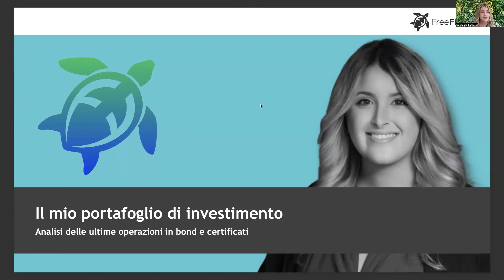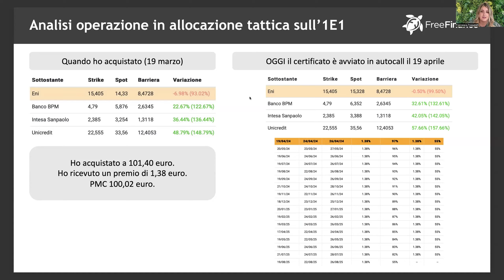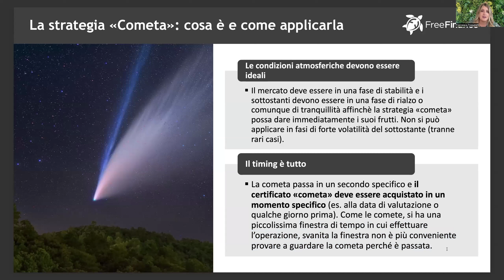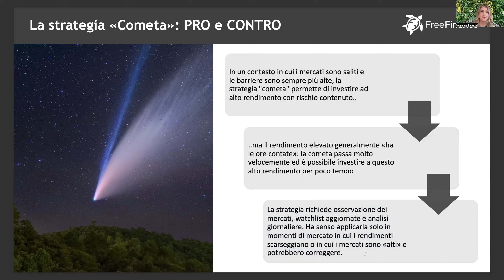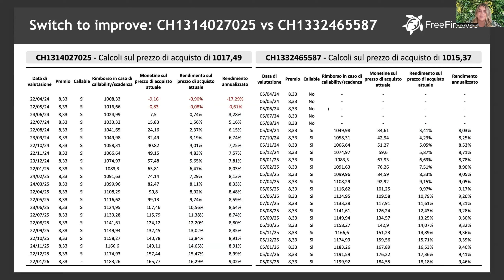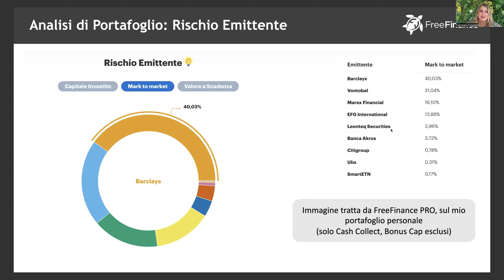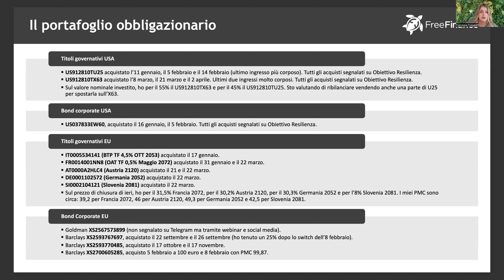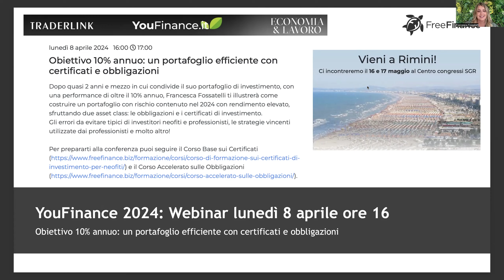Che cosa è la strategia d'investimento COMETA e come trovare i CERTIFICATI COMETA?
Nella seconda parte del webinar "Investire con Francesca Fossatelli" abbiamo visto una nuova strategia di allocazione tattica sui certificati che punta a massimizzare il rendimento in momenti di mercato stabile o in rialzo: la strategia COMETA. Individuare i CERTIFICATI COMETA non è semplice ma nel webinar capirai come poter trovare questa tipologia di operazioni che presentano un connubio rischio-rendimento particolarmente favorevole.
Nel webinar troverai quindi:
🔹Le ultime operazioni del portafoglio di F. Fossatelli in Certificati e Obbligazioni
🔹La strategia "Cometa" e i Certificati Cometa
🔹 Esempi d'uso di FreeFinance PRO e CedLab PRO

🟢 Puoi seguire tutte le operazioni sui certificati di investimento e obbligazioni del portafoglio di Francesca Fossatelli GRATUITAMENTE sui Canali Telegram:

🖥 Per rivedere le slide (Accesso limitato agli iscritti della piattaforma FreeFinance PRO - Iscrizione gratuita)

Capitoli
0:00 Ultime operazioni: DE000VM5E5V1 e CH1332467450 (Blue Chip Italiane)
3:28 Ultime operazioni: DE000VM331E1 (Blue Chip Italiane) - Operazione Cometa
6:13 La strategia COMETA e i Certificati Cometa
17:41 Ultime operazioni: CH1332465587 e CH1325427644
22:01 Switch to improve: da CH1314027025 a CH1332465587
23:25: Ultime operazioni: XS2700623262 (pt1)
24:49 Come selezionare i certificati con FreeFinance PRO e CedLab PRO
27:20: Ultime operazioni: XS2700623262 (pt2)
27:52 Performance del portafoglio in certificati
28:13 Analisi di portafoglio: rischio emittente
29:10 Prossimi autocall di portafoglio
29:41 Come analizzare i prossimi autocall con FreeFinance PRO e CedLab PRO
30:55 Operatività in Certificati: statistiche 2024
31:50 Ultime operazioni in BOND
34:13 Maxi Coupon per posticipare le minus
36:18 Come trovare i migliori Maxi Coupon con FreeFinance PRO e CedLab PRO
37:11 Novità di FreeFinance PRO
39:09 YouFinance: Webinar 8 aprile e Rimini 16-17 Maggio